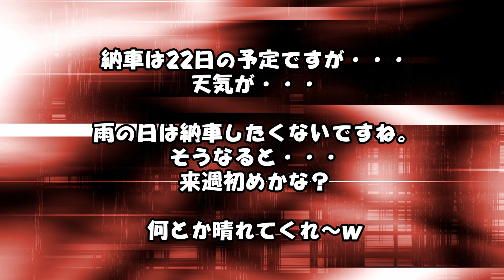【2017 CBR650F】納車前ですが見に行ってきました。バラバラですがｗ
とうとう2017NewCBR650Fがバイク屋さんに来ました。
早速見に行くことに～